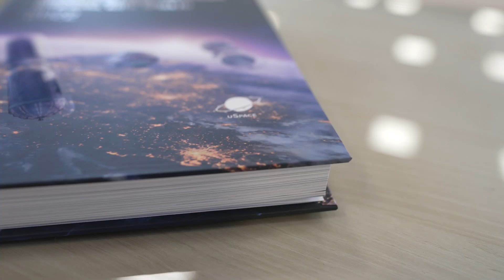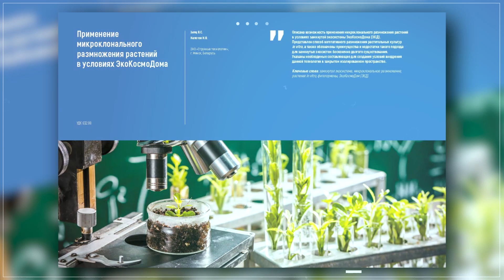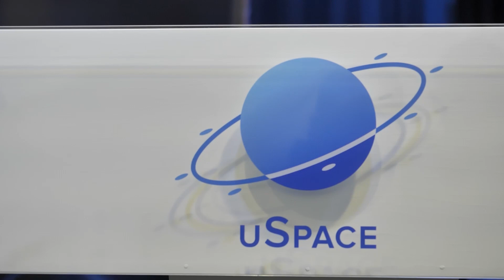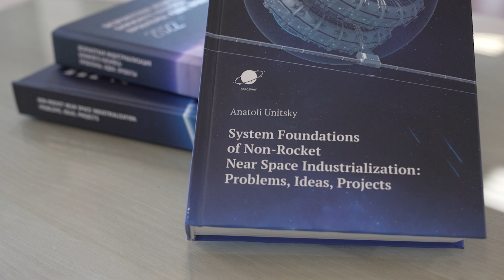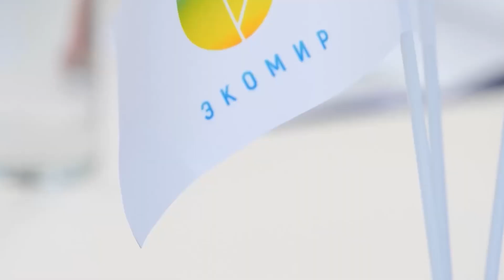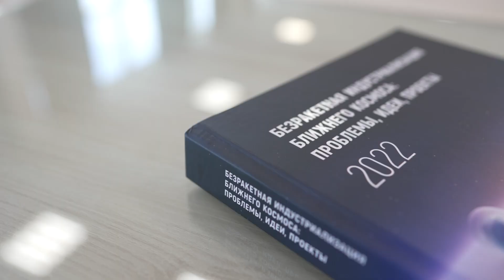Анатолий Юницкий презентовал сборник докладов V конференции по безракетному освоению космоса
12 апреля в Национальной библиотеке Беларуси состоялась презентация сборника материалов юбилейной международной научно-технической конференции «Безракетная индустриализация ближнего космоса: проблемы, идеи, проекты».

В издание вошли результаты самых современных и прогрессивных решений и исследований в сфере безракетной индустриализации космоса, проведенных специалистами конструкторских, инженерных и биотехнологических бюро группы компаний Юницкого, внешними авторами и экспертами, занимающимися проблематикой освоения космоса и функционирования замкнутых экосистем.

Среди них — развитие геокосмического транспорта, замкнутые системы жизнеобеспечения, энергоэффективность космических электростанций, социальные аспекты существования человека в условиях космоса и многие другие аспекты освоения околоземного пространства.

На презентации сборника инженер Анатолий Юницкий выступил с видеообращением, рассказав о своём пути к проекту безракетного освоения космоса.